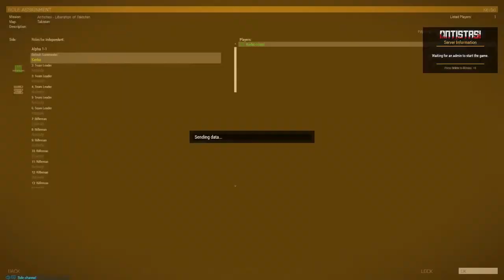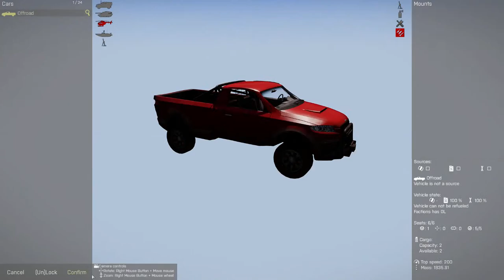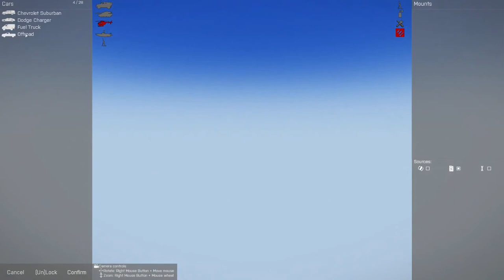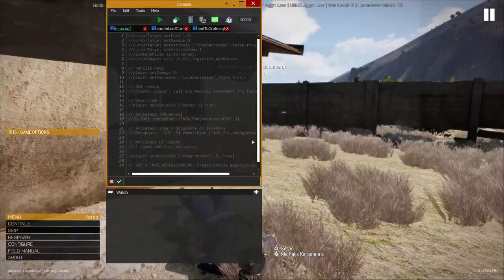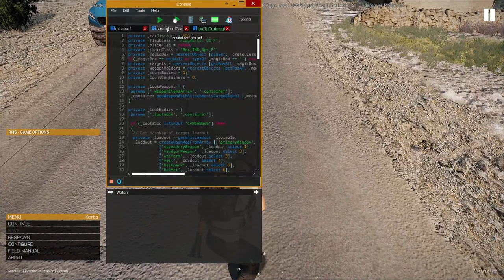Antistasi 3.0 Solo Play | Takistan Campaign Day 1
Antistasi is a persistent cooperative guerilla warfare mission where you have to free the lands from occupying and invading forces.

Main Features
Capture an island in a war against either one or two enemies at the same time, which might even fight each other.
Dynamic agression system which is changing enemy reactions based on your actions. The system is influenced by basically everything you do like kills, completing missions, taking flags and even shooting civilians and POWs. So take care regarding what you do and who you kill!
Persistant war in all aspects, destruction stays the same way as well as your vehicles and garrisons.
Advanced AI system, the enemy and your friends will heal wounded or downed units, cover themselves and use multiple other tactics to win against their foes.
Possibility of Undercovered approaches - utilize that to position yourself for the perfect attack.
Persistent Stat Save System: You won't lose game or server progress upon a game update.
AI Garrisons that use static weapon you add.
Supports up to 3 Headless Clients.
- NEW - Difficulty and enemy behaviour is balanced based on player count
- NEW - Antistasi now has a Setup GUI for choosing factions, parameters, selecting a game to load or creating a new one.
- NEW - You can have multiple campaigns running in parallel
- NEW - Fuel economy system
- NEW - Translated to Czech, French, Italian, Korean, Polish, Russian, Simplified Chinese and Spanish

Supported Maps, Mods and Factions
Antistasi supports quite a few mods and maps right out of the box.
It supports RHS, 3CB Factions and BAF, CUP, Unsung and more for Templates and playable Factions.
In terms of maps most Vanilla maps are supported, some CUP maps, selective CDLC maps and more.
Regarding additional mods Antistasi supports CBA, ACE, TFAR, ACRE, KAT Medical Rewrite - just to name a few of them.

00:00:00 Intro
00:01:47 Stream starts